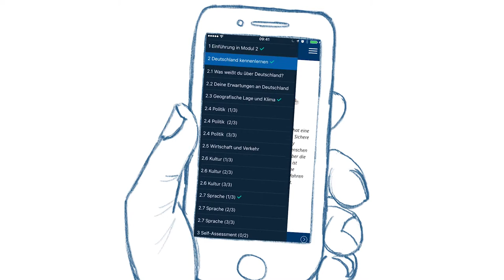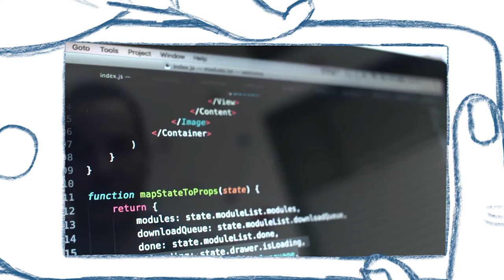Die FAU Welcome App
Das Institut für Lern-Innovation (ILI) hat gemeinsam mit FAU INTEGRA im Zeitraum 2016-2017 eine Smartphone-App entwickelt, die Geflüchteten und Interessierten weltweit Orientierung und Informationen zum Studieren in Deutschland und speziell an der FAU bietet.

Inhaltlich werden alle wichtigen Themen behandelt von Wissenswertem über Deutschland und die Metropolregion Erlangen-Nürnberg über Verfahren der Anerkennung von Qualifikationen und der Immatrikulation bis zu Grundlagen der wissenschaftlichen Arbeit, Möglichkeiten des Deutschlernens u.v.m.

Durch alle Module hinweg gibt es außerdem Hinweise auf kulturelle Besonderheiten oder Stereotypen sowie Selbstkontrollabfragen zur Einschätzung des eigenen Lernstandes. Das letzte Modul des Kurses ist ein Assessment-Teil, in dem die Anwenderinnen und Anwender überprüfen können, ob sie fit für ihr Studium sind.

Die Module sind in deutscher und englischer Sprache verfügbar. Die App steht kostenlos für iOS und Android zur Verfügung.

Die App FAU Welcome wurde für den Innovationspreis für digitale Bildung delina 2017 nominiert.